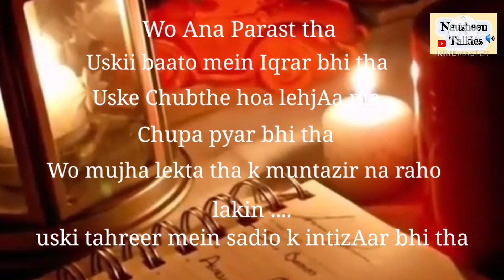Andaaze mohobat/ shorts/shayri short